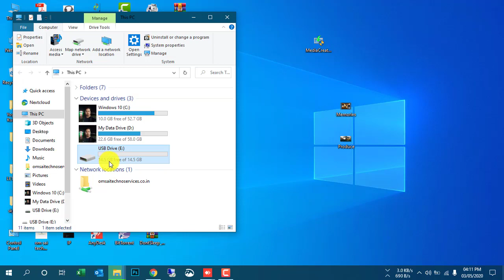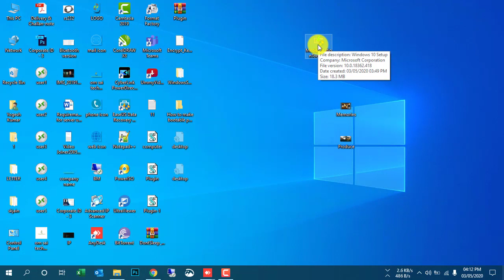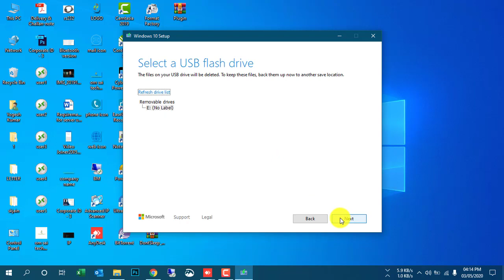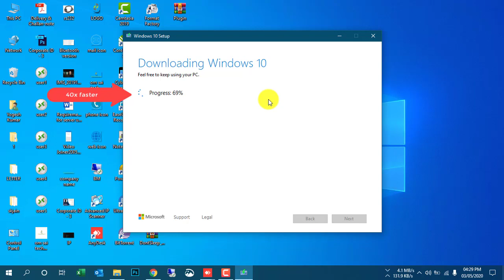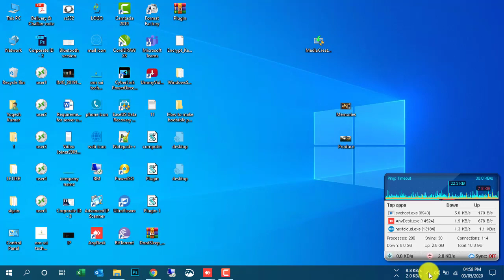How to make win 10 installation media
We Remove the content.